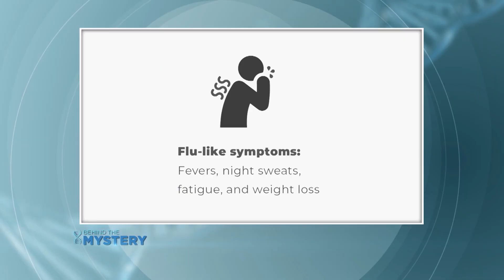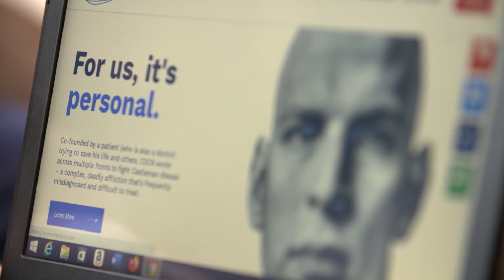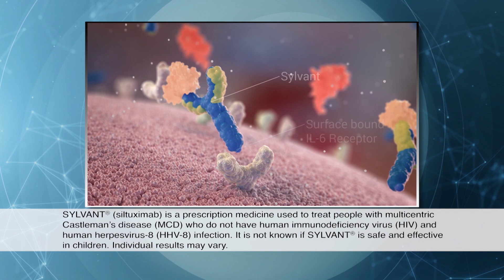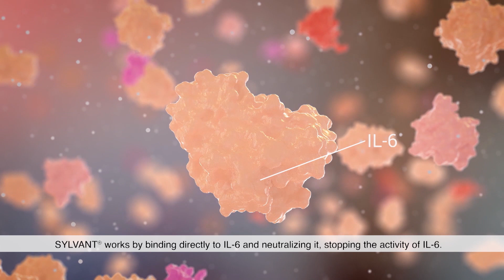What is Castleman Disease? Symptoms and Treatment | The Balancing Act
MANAGEMENT OF CASTLEMAN DISEASE
Castleman disease is sometimes referred to as a mix between an autoimmune disease, an infectious disease, and a cancer with symptoms that mimic many other disorders.

Because Castleman disease is rare, healthcare professionals often correctly and rightfully suspect other diseases first.

Diagnosis of exclusion is a slow and arduous process for patients and doctors alike. Approximately 6,500 to 8,700 new cases of Castleman disease are diagnosed every year. The subtype iMCD has up to 957 new cases per year.

Join us on a very special Behind the Mystery as we meet Frank, who takes us on his journey as a Castleman disease patient from facing his own mortality and finding hope.

To learn more about SYLVANT®(siltuximab), please see the prescribing information